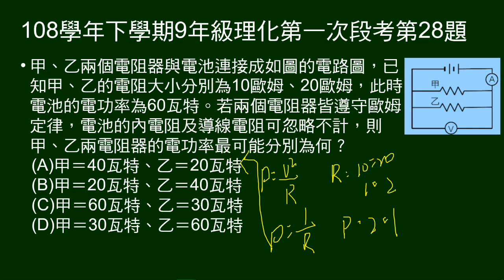108學年下9年級理化一段第28題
兩給電阻值電阻並聯，已知電池電功率，問兩電阻電功率。